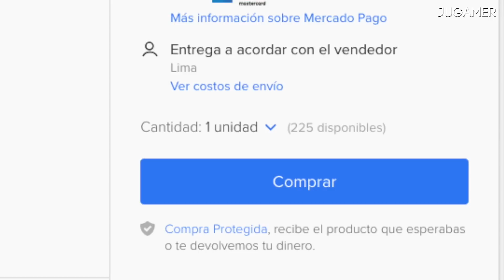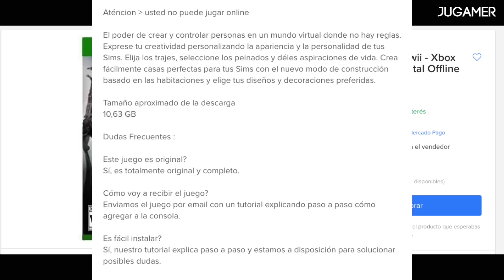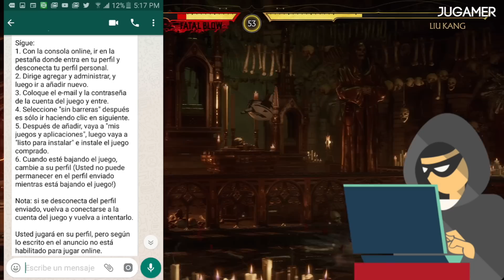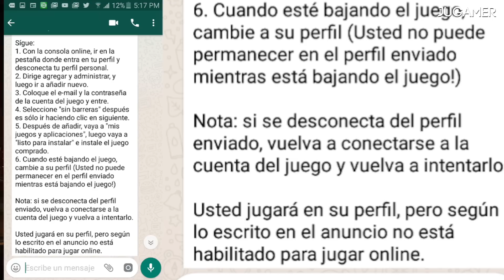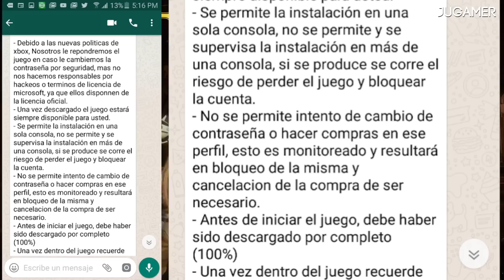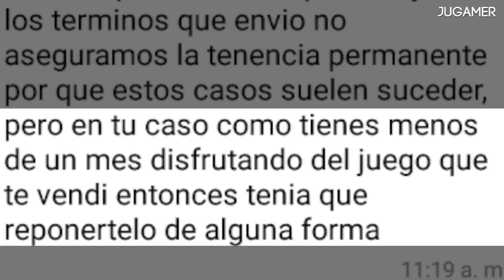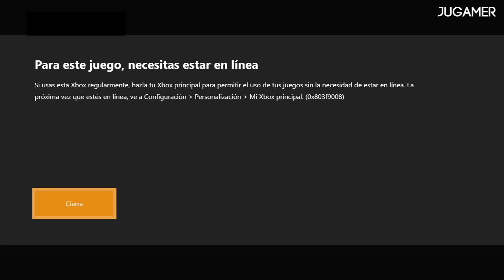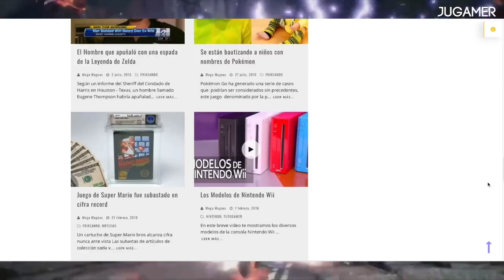COMPRAR JUEGOS OFFLINE ⁉️ |Cuentas Secundarias/Primarias | ¿ Vale la Pena ?-🎮😮 || Jugamer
Comprar juegos offline de cuentas secundarias y/ o primarias en Ps4 Xbox One y Switch  ¿Vale la pena?

nunca hagas esto en tu ps4
comprar cuentas secundarias xbox one
comprar juegos digitales  cuentas secundarias
candado en ps4